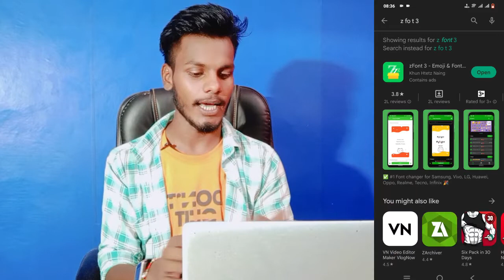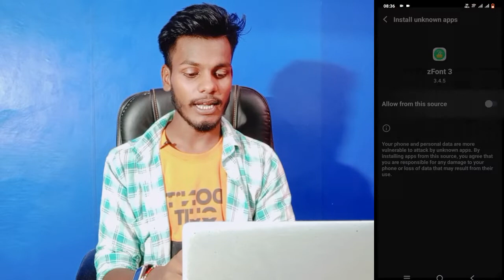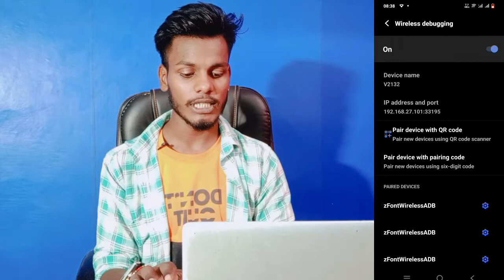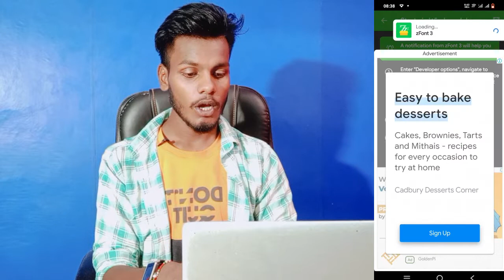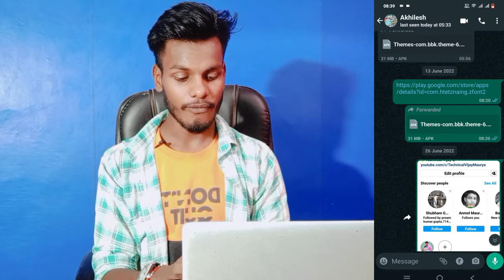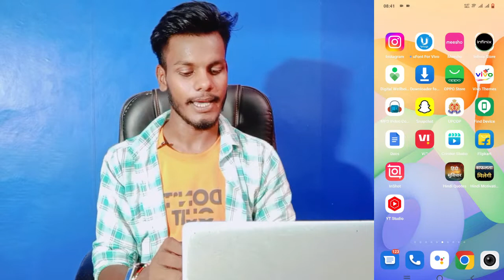Vivo V25 Pro Vivo Theme Apply Problem Solve In Android 11,12 ||How To Change Free Theme Vivo V25 Pro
Vivo V25 Pro Theme Apply Problem Solve Kaise Kare
Theme Apply Problem Solve In Vivo  V25 Pro
Vivo V25 Pro After Android 12 Theme Apply
After Android 12 Theme Apply Vivo V25 Pro
Vivo V25 Pro After Android 12 Theme Apply Kaise Kare
Theme Apply Kaise Kare Vivo V25 Pro After Android 12
How To Apple Theme Vivo V25 Pro After Android 12

My Camera

My Trypod
My Light